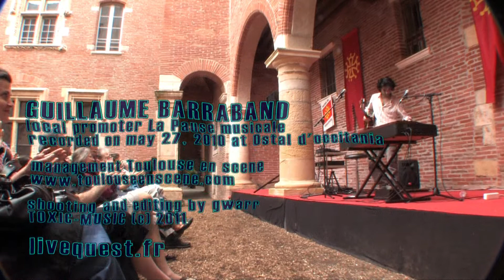GUILLAUME BARRABAND-la veuve bijou (LIVEQUEST #25)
Concert à l'Ostal d'Occitania le 27 mai 2010 à Toulouse
organisé par la Pause Musicale
management: Toulouse en scène